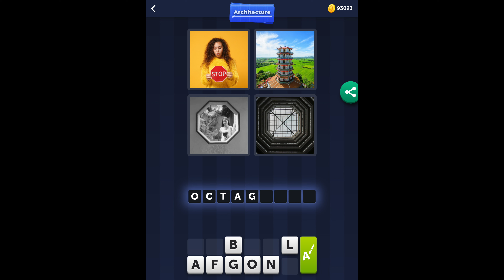4 Pics 1 Word - Architecture - 27 April 2021 - Answer Daily Puzzle + Daily Bonus Puzzle